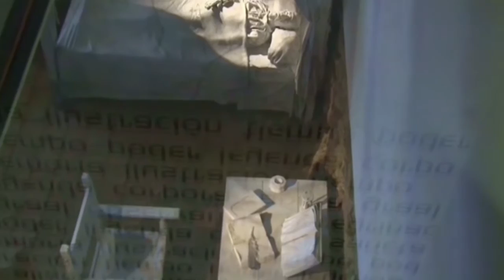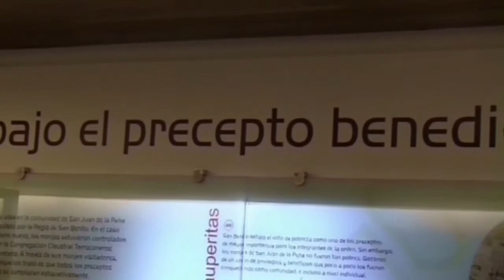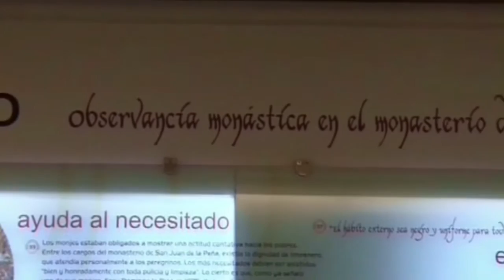EL MONASTERIO NUEVO DE SAN JUAN DE LA PEÑA EN HUESCA. España.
Como consecuencia del terrible incendio del año 1675 se tomó la decisión de construir un nuevo monasterio.
Su emplazamiento se eligió en un lugar próximo, el conocido como Llano de San Indalecio, una bella pradera asentada sobre la gran roca.